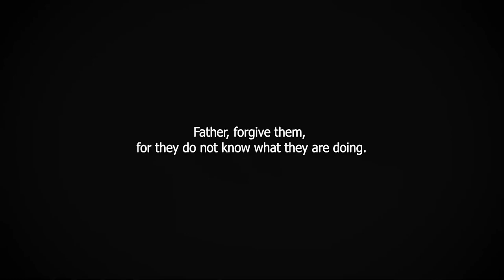Nunik-Trailer-16th Cyprus Int'l FilmFest- 11-17/11/22,Nicosia/13th Bridges IFF 2022, Corinth,Greece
0:40:00 Armenia
The film presents the attitude of the society towards the sick minority